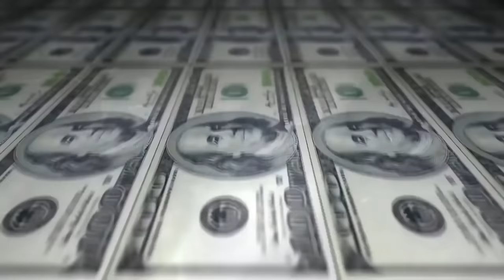Bisteca vs Cris - 2 fase - 212º Batalha do Tanque - São Gonçalo - 2016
Vencedor da Batalha:Bisteca
Musica da Introdução:Pablo Martins - Se ela quer perigo